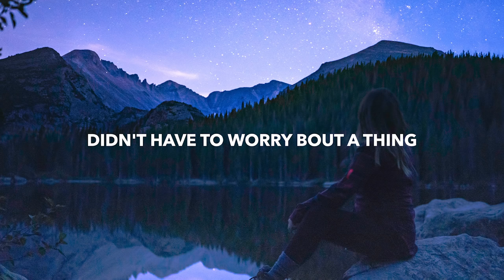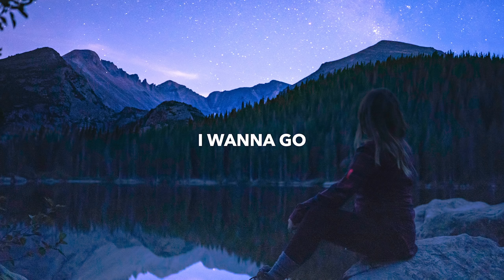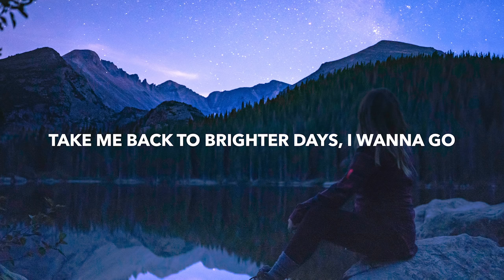J4CKO & Ajax - I Wanna Go (Lyrics)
💽 Label: ARWV

🎤 Lyrics: J4CKO & Ajax - I Wanna Go
Sitting by the fire
Sitting by the fire and telling stories

Thinking about the days
Thinking about the days when we were young

didn't have to worry bout a thing
And all we did was close our eyes and believe

So take me back to brighter days
Like we're dreaming wide awake
Take me back to brighter days, I wanna go

Go

Underneath the stars I'm reminiscing

Thinking about the days when we were done

And all we did was close our eyes and believed

Go

🔥 Songs you will also like based on this track:

📸 Photo by Paige Weber